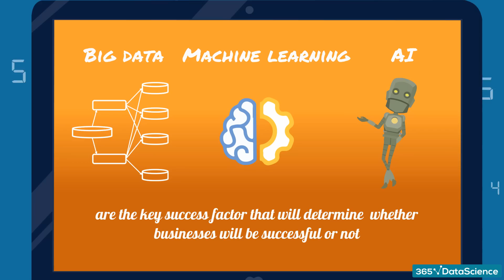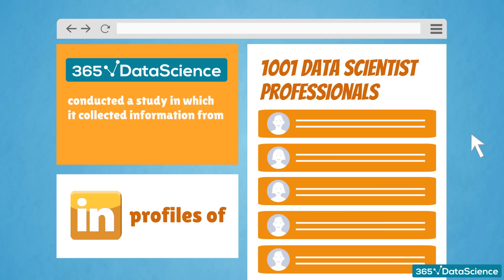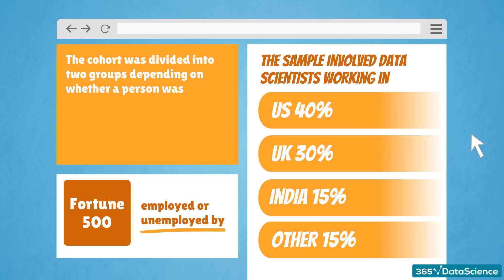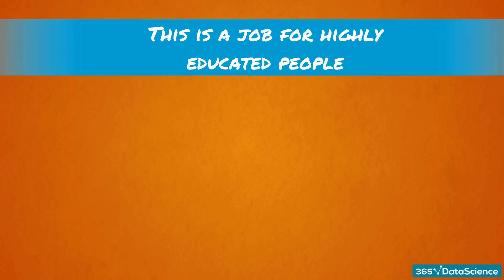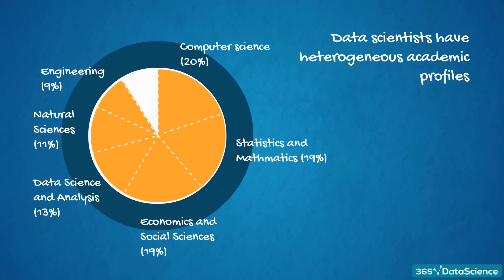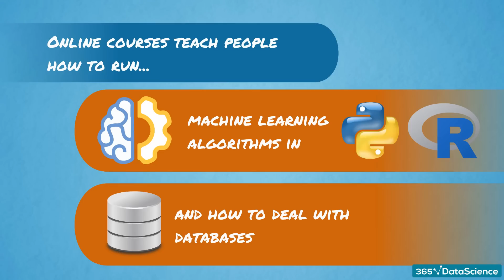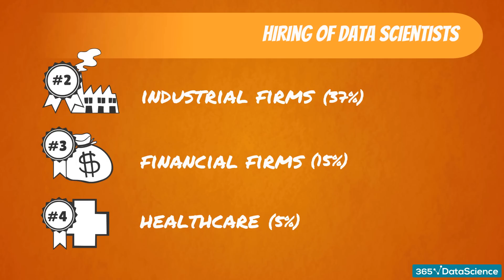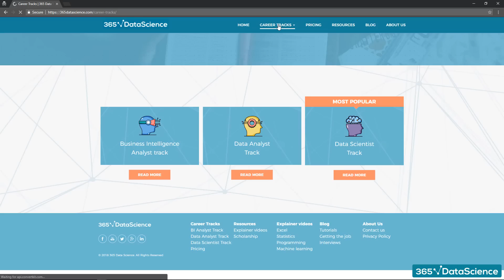Can You Become a Data Scientist?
Data science is a super-hot topic and the data scientist is one of the most illustrious jobs of the 21st century. But how does one actually become a data scientist? Our step by step guide will walk you through how to start a career in data science!

You can ask around, read Quora answers, or talk to someone in the industry, sure, these methods will supply you with information, but there’s no doubt that this information will be biased towards someone else’s personal experience. How others became data scientists is of little importance to you, I bet. What you’re interested in is whether YOU can become one. Are your skills appropriate for this field? What steps do you need to take to become a successful data scientist? Will your background affect the chances of becoming a data scientist? All valid questions.

If you want to become a data scientist, you should answer questions like one.

A data scientist wouldn’t take the experience and background of just one or two other data scientists and accept them as a quintessential guide. So, how much data would be statistically adequate to give us an idea of what it takes to become a data scientist? 100 profiles? 500? How about 1,001? Well, that’s exactly what we did.

365 Data Science is an online educational career website that offers the incredible opportunity to find your way into the data science world no matter your previous knowledge and experience. We have prepared numerous courses that suit the needs of aspiring BI analysts, Data analysts and Data scientists.